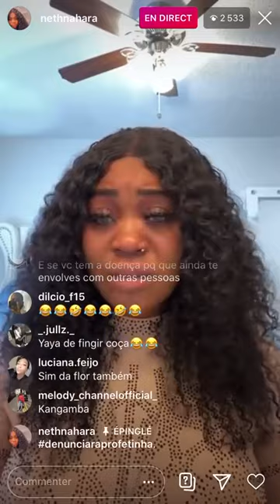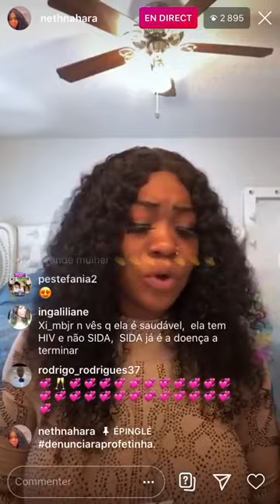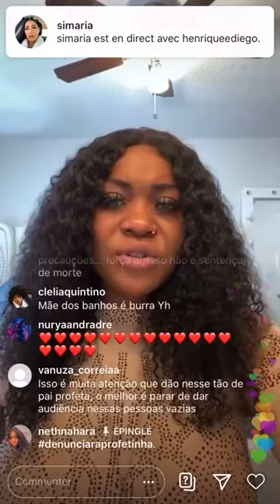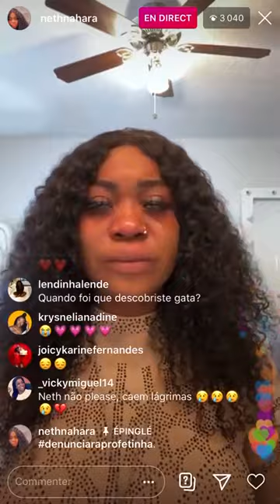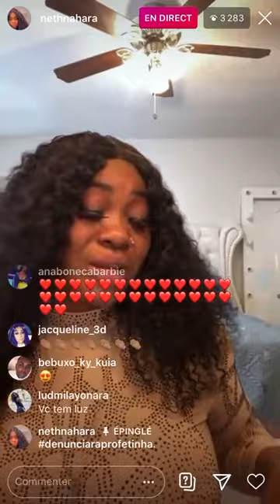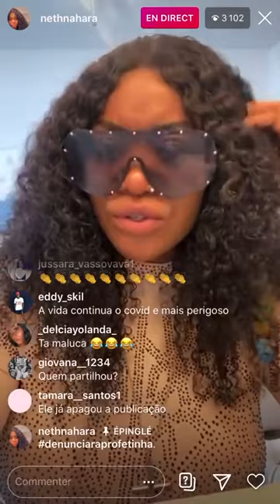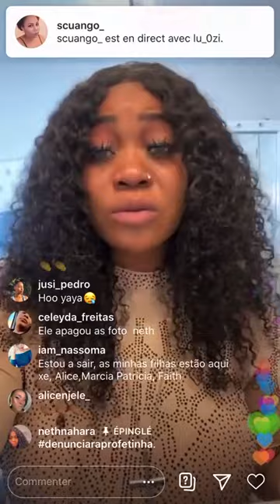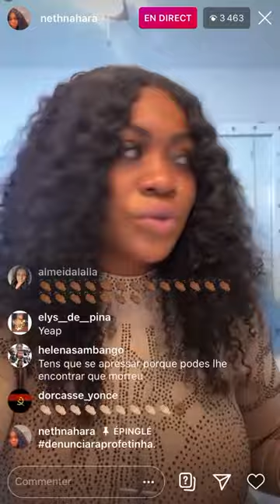Neth Nahara Conta Que É Portadora Do HIV (Part 1)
Uma mulher de garra eu o admiro muito ...